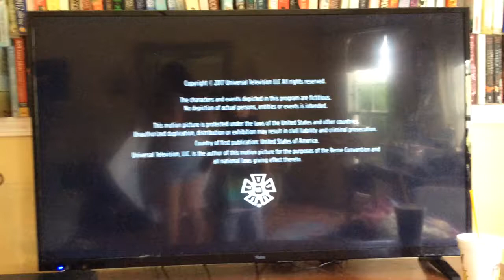rhythm arts entertainment/working title Wttv/pen &a paper industries/universal television/Netflix